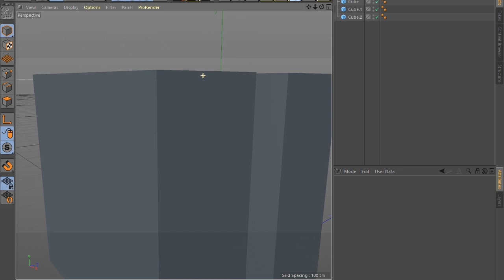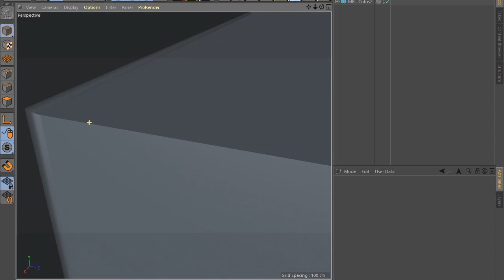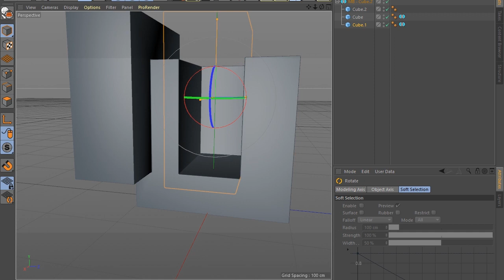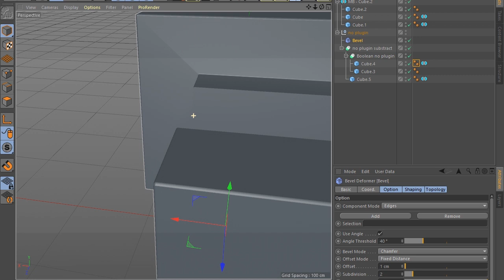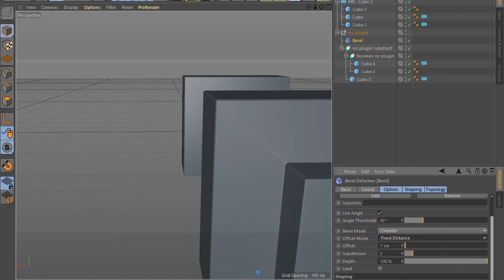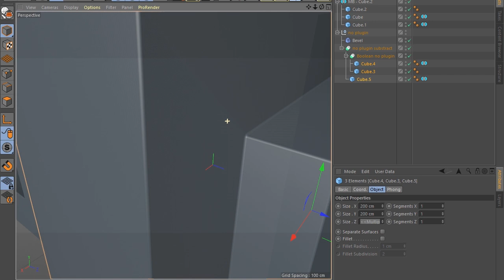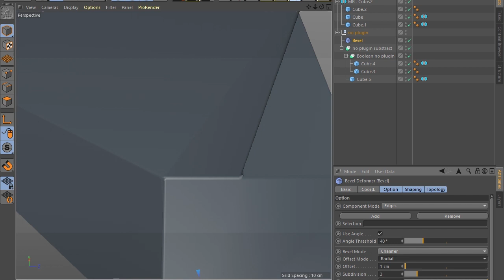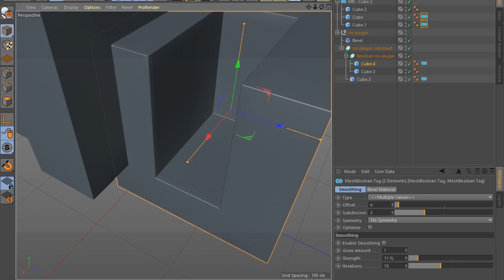Cinema 4D Curvature and Boolean Tutorial (WITHOUT THIRD PARTY PLUGIN)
skip to 2:48 for actual tutorial